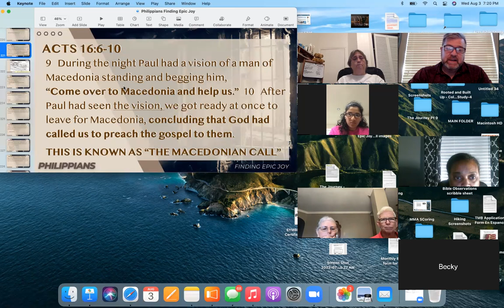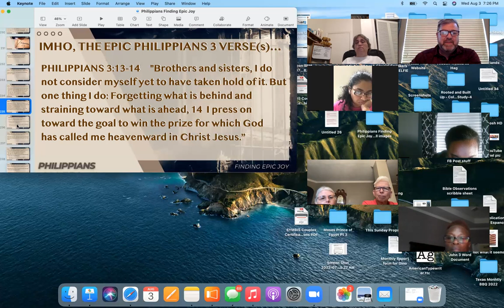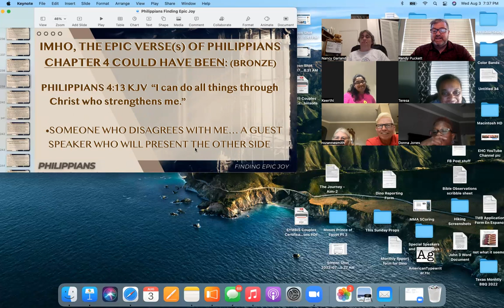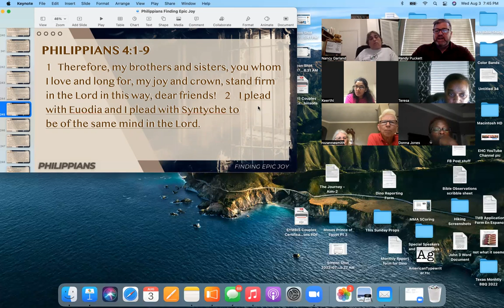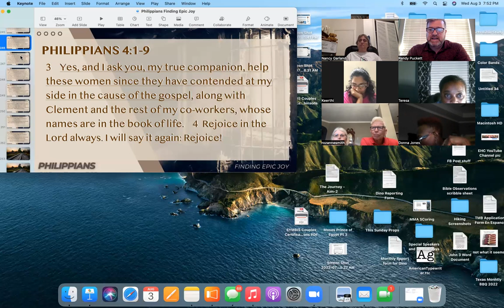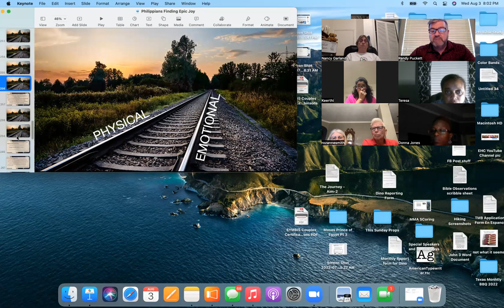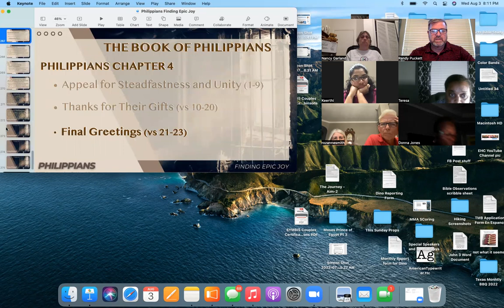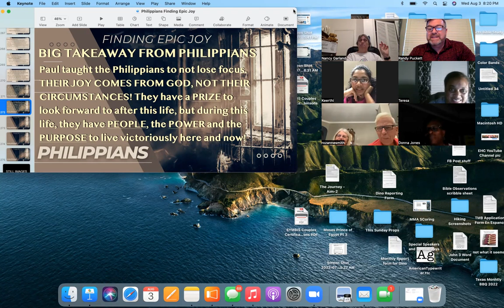Philippians Lesson 5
The final lesson of the "Philippians: Finding Epic Joy" Zoom series.

In this lesson, we go deeper on the final chapter of Philippians, in this, the final lesson of the "Finding Epic Joy" Zoom series. We have a discussion on the “Epic verse” of chapter 4, and people in the study sound off with their opinions on WHY IT IS and WHY IT IS NOT, in their opinion, Philippians 4:13… haha

To get the most out of this lesson, pre-read Philippians chapter 4. I hope that this has that this deep dive in this great Biblical book has been a encouragement and challenge to you!

Lesson 5/5. Blessings!